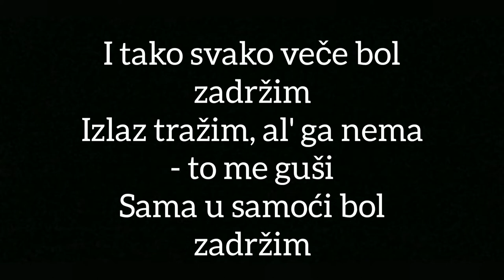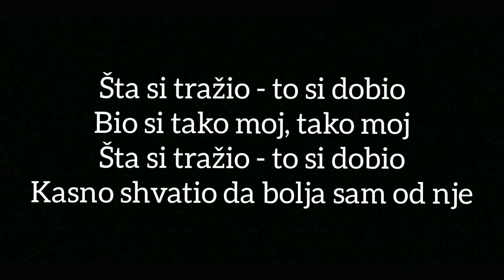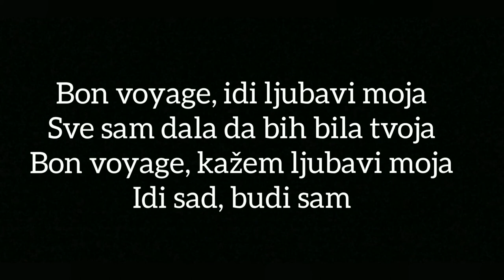BRESKVICA - SRECAN PUT (LYRICS/TEKST)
[Tekst pesme "Srećan Put"]

[Strofa 1]
Trudim, predugo se trudim da prećutim
Kako voleo si samo da me mučiš
Da me menjaš, mislio si da me učiš
Da me mučiš
A ja se trudim
I tako svako veče bol zadržim
Izlaz tražim, al' ga nema - to me guši
Sama u samoći bol zadržim

[Pred-Refren]
Prolaze dani, više se ne bojim
Danima me moliš i ti noći tužne brojiš
Svima se poveravaš i kažeš da me voliš
Niko ne zna pravu priču, pa ti lažnu krojiš
Prolaze dani i sad se boriš
Za mene više nećeš čuti, pa se Bogu moliš
Kad tako lako pucaš mi u srce pravo
I kažeš "Nije mi do tebe više stalo"

[Refren]
Bon voyage, idi ljubavi moja
Sve sam dala da bih bila tvoja
Bon voyage, kažem ljubavi moja
Idi sad, budi sam

[Strofa 2]
Šta si tražio - to si dobio
Bio si tako moj, tako moj
Kasno shvatio da bolja sam od nje

[Pred-Refren]
Kad tako lako pucam ti u srce pravo
I kažem "Nije mi do tebe više stalo"